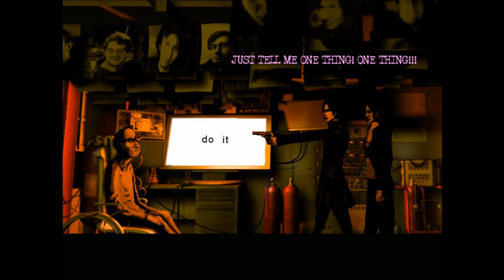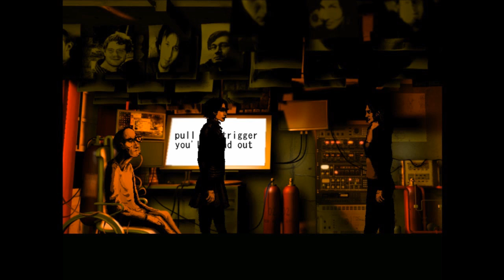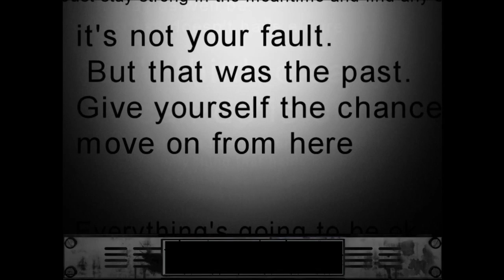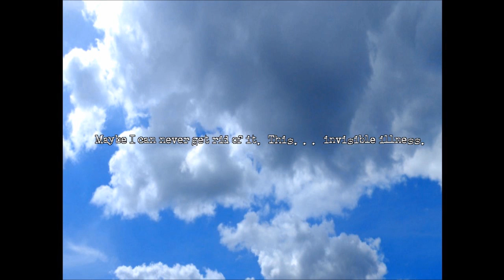The Cat Lady: Chapter 7 – Don’t Feed The Troll – GreenGimmick Gaming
Opening/Closing Audio: One Foot on the Other Side by Michal Michalski

At first it may not seem that Mitzi and Susan’s investigation turned up much, but it becomes clear that they where getting close when they return home to find a note from “The Eye of Adam” waiting for them. It seems “The Eye of Adam” will be waiting for the in Flat 5 at midnight, despite that being the home of the old man they thought was harmless. The two women prepare themselves for what could be their final confrontation.